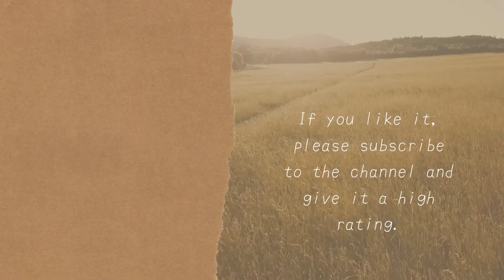Have you heard Matsuri's natural voice before?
I'm translating the Japanese subtitles into English, but I'm sorry if the sentences are strange.
I will study English so that I can translate by myself.

video title　【復活】爆熱してました(*'ω'*)【ホロライブ/夏色まつり】
I translate and introduce Japanese Streamer videos.